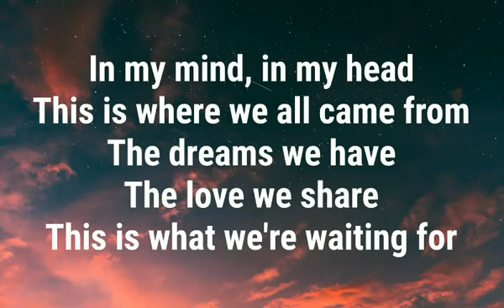In my mind letra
In my mind #1